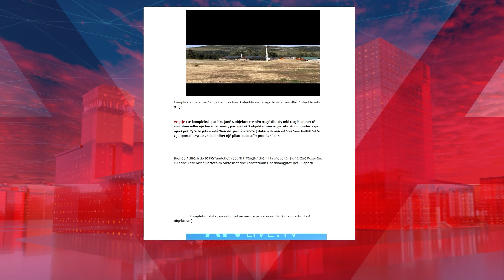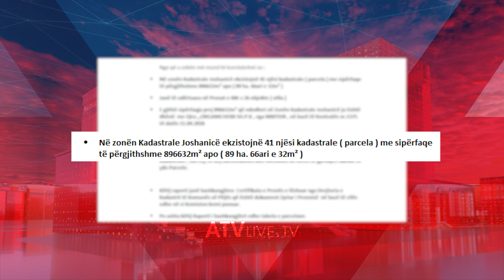Vilat në tokë të shtetit, në Stankaj të Rugovës